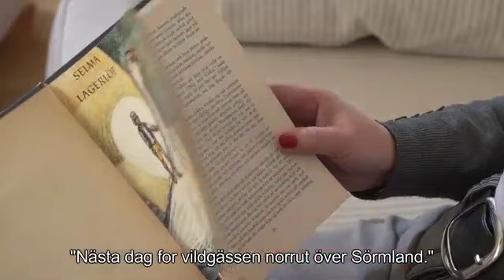Upptäck Sverige - Södermanland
Landskapet Södermanland, eller som man mest säger Sörmland, kallas av Selma Lagerlöf för "den sköna lustgården". Hunden Ringo är på villovägar och upptäcker på vägen hem mycket av det vackra och intressanta i landskapet. Vi följer med honom och får se vilken omväxlande natur här finns med 3000 sjöar bland annat Mälaren och Hjälmaren. Södermanland har en gammal historia. Sigurdsristningen och Nyköpings Gästabud är en del av den. Det är tätt mellan städerna, södra Stockholm, Södertälje, Nyköping, Strängnäs med flera. I den gamla industristaden Eskilstuna besöker vi en fabrik som tillverkar bestick. I Södermanland finns ungefär 400 slott och herrgårdar; Gripsholms slott och Tullgarn är två av dem. Jordbruket är en viktig näring för Södermanland. I filmen får vi träffa lantbrukaren Jan som berättar och visar oss ett eget vindkraftverk . En satsning för framtiden. Om man se vill Södermanland - kan man vandra på den 100 mil långa Sörmlandsleden.